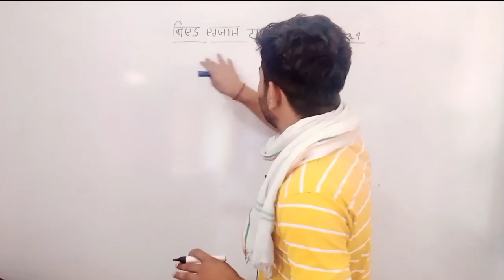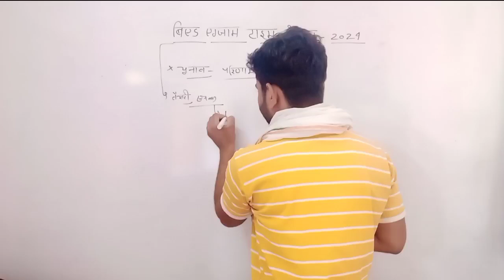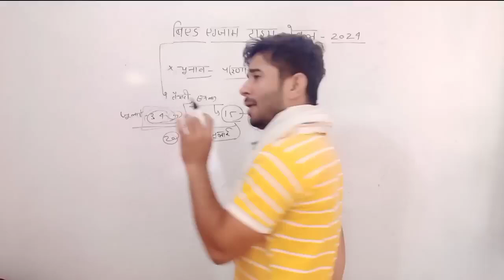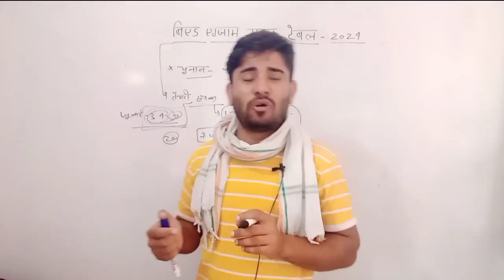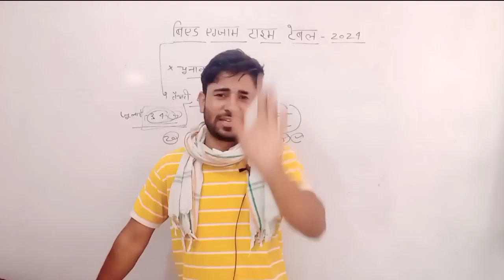maharaja Ganga Singh University b.Ed exam 2024 time table/B.Ed एग्जाम टाइम टेबल 2024